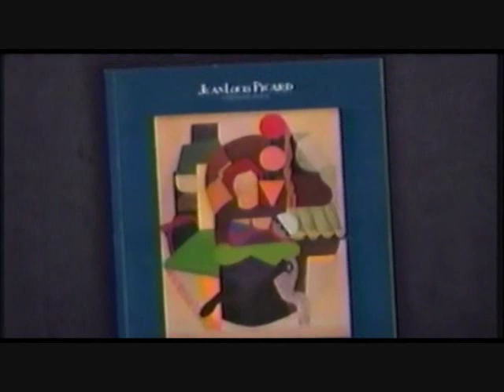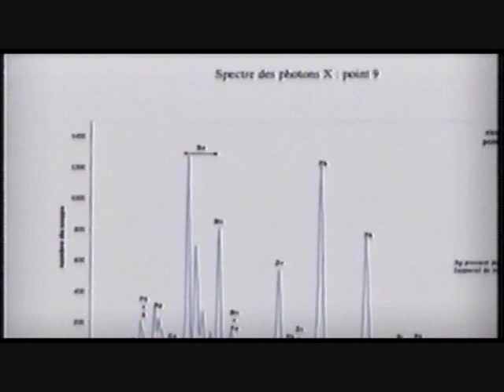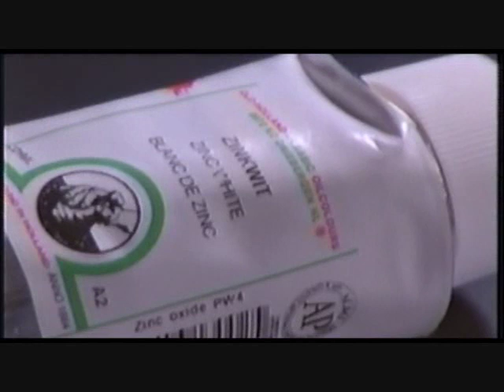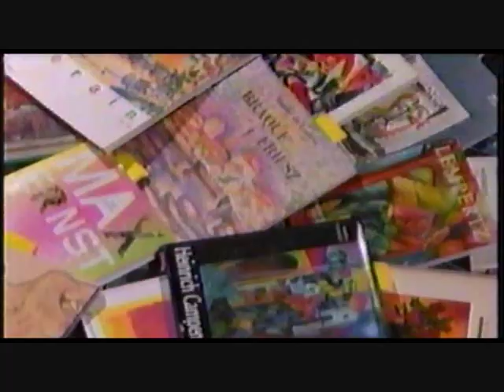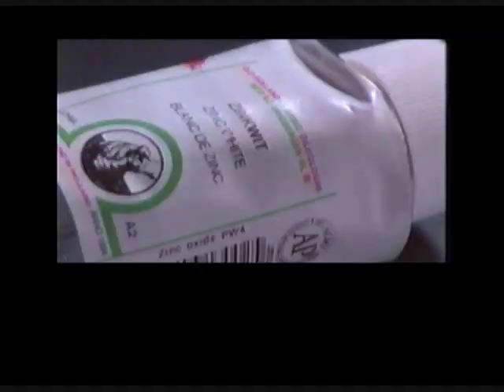Wolfgang Beltracchi The Art of Forgery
Wolfgang Beltracchi (born Wolfgang Fischer in 1951) is a German art forger and artist, who has admitted to producing hundreds of fake paintings. Beltracchi, his wife, and two accomplices sold these as original works by famous artists including Max Ernst, Heinrich Campendonk, Fernand Leger and Kees van Dongen In 2011, Beltracchi was sentenced to six years in prison.

Wolfgang Fischer was born 4 February 1951 in Hoxter and grew up in Geilenkircher. His father was an art restorer and muralist.
According to his own statements, Beltracchi copied a Pablo Picasso painting when he was 14 years old. He was expelled from school when he was 17, and went to art school in Aachen. He said that as a young man, he used drugs such a LSD and opium and started doing art forgeries "a little". He travelled through Europe and lived in Amsterdam and Morocco.
He also lived in Mallorca, Spain, and France.
In the 1980s for a short time, Beltracchi ran an art gallery together with a business partner. The two had a falling-out and his partner accused Beltracchi of burglary and stealing paintings from his house. Beltracchi vehemently denies this.
Fischer met Helene Beltracchi in 1992, and after marrying her in 1993, adopted her surname.
Wolfgang Beltracchi
German art forger and artist

All permissions from the artist granted